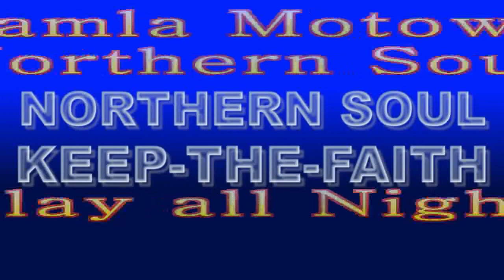Roy Hamilton- Crackin up over you